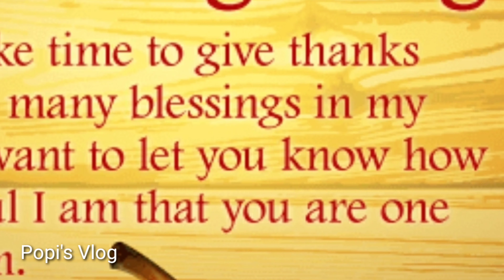VLOG #36 CELEBRATING "THANKSGIVING DAY 2020" IN CANADA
Thanksgiving is a national holiday celebrated on various dates in the United States, Canada and other countries as well. It began as a day of giving thanks and sacrifice for the blessing of the harvest and of the preceding year. The first Thanksgiving was celebrated in 1621 over a three year harvest festival.